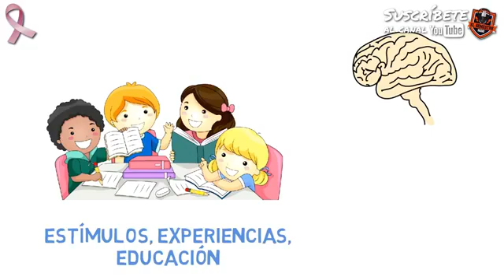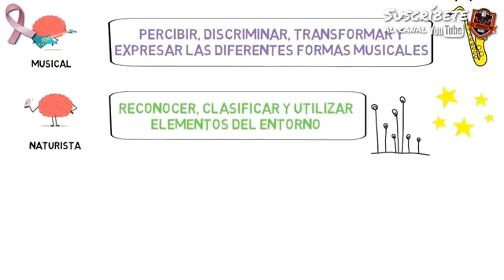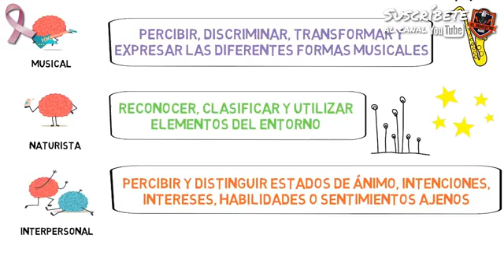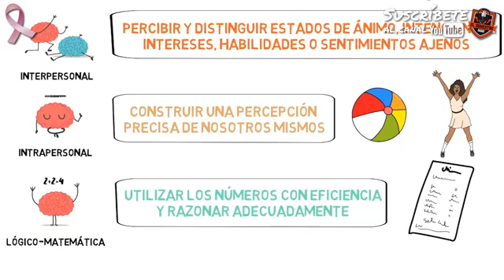El Semestre de Radio Delfín 22 de octubre de 2020 con Viri Drouaillet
YaEsJueves y en ElSemestre le seguimos a la tarde con toda la actitud, como si ya fuera viernes. Hoy en PlenaMente, la psicóloga Susana Chan nos hablará sobre las inteligencias múltiples en los niños 🧒👧🧠 y en CrónicasTurísticas, Héctor Trejo nos llevará de viaje hasta Tlaquepaque, Jalisco. Así que alista tus maletas 🧳 y a viajar (vía facebook) con nosotros 🐬